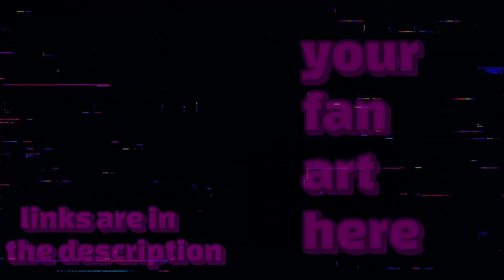Amnesia: The Bunker{Spooktober}{Part 3} Screw This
Amnesia: The Bunker is a survival horror video game developed and published by Frictional Games. The fourth installment in the Amnesia series, the game follows a French soldier who is trapped in a bunker with a monster and must find a way to escape. It was released for Windows, PlayStation 4, Xbox One and Xbox Series X/S on June 6, 2023. It received generally positive reviews from critics.